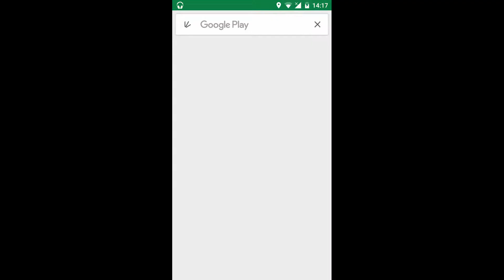Arctic roads: car racing game - Android Gameplay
Arctic roads: car racing game Gameplay Android [Full HD]